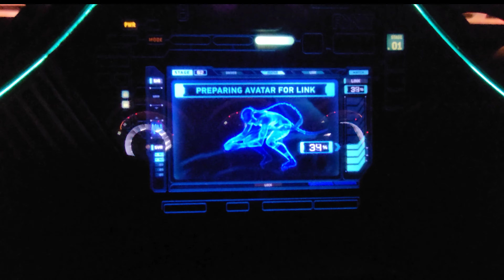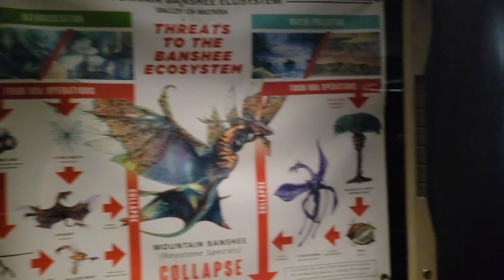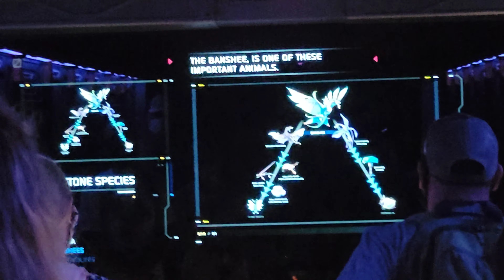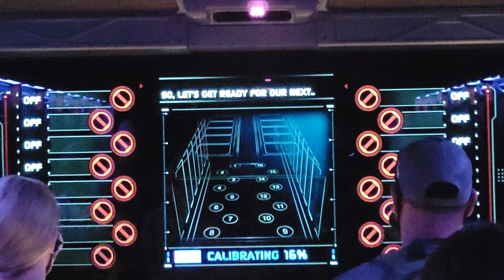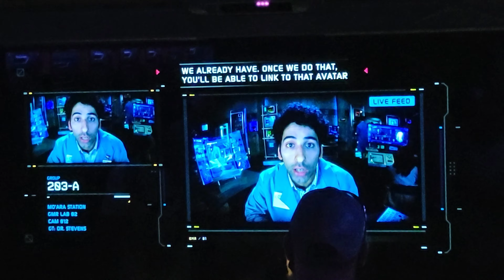[4K] Avatar Ride - Flight of Passage I Pandora I Animal Kingdom I Disney World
Avatar Flight of Passage is a 3D flying simulator attraction within Pandora – The World of Avatar at Disney's Animal Kingdom. Set in the Avatar universe, the attraction allows guests to take flight on a native mountain Banshee and soar across the landscape of Pandora

Ride: 01:00
Avatar Spectacular Interior: 05:33
Tech Center : 07:16
Ride2: 09:28